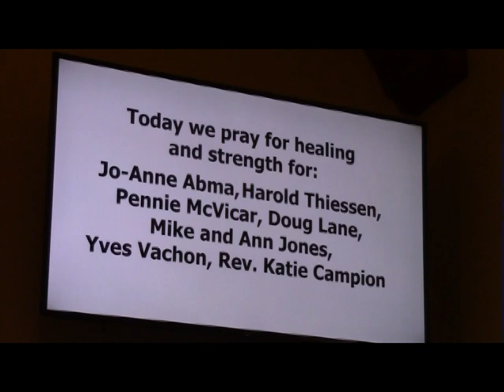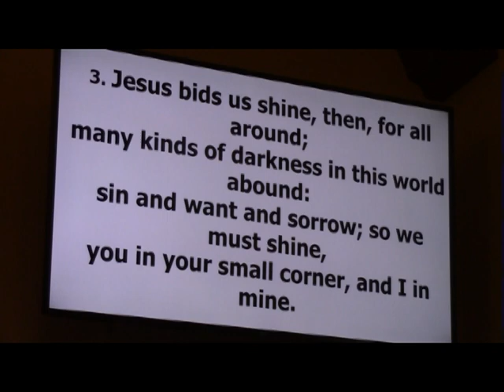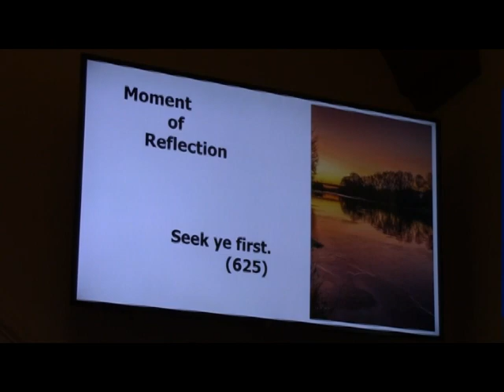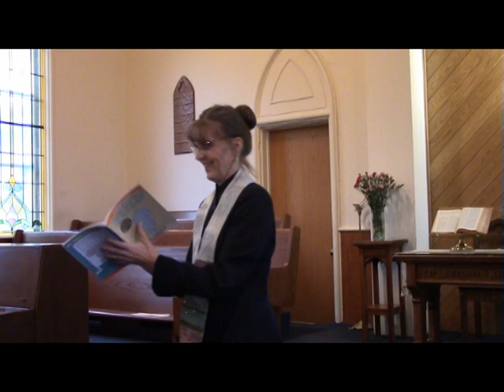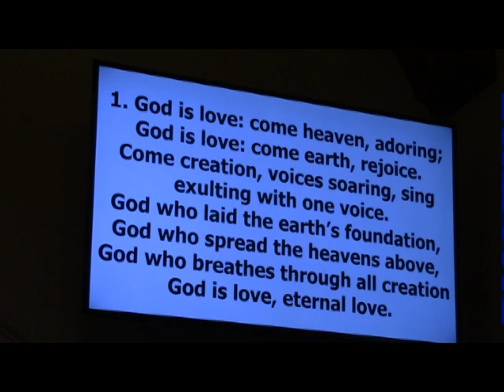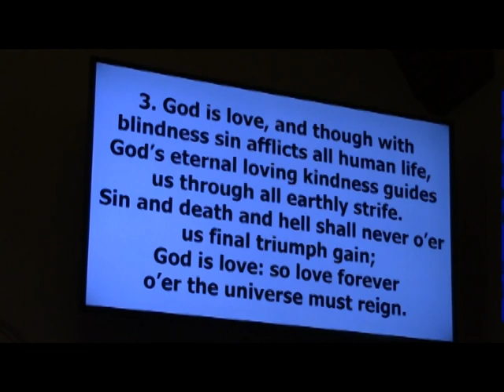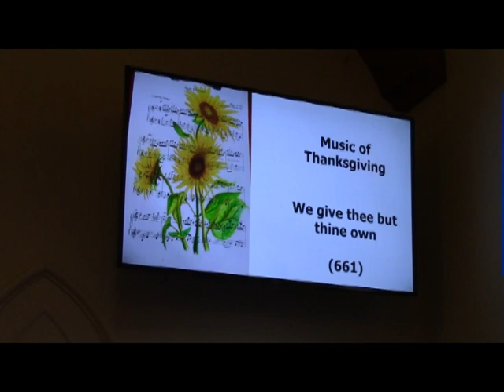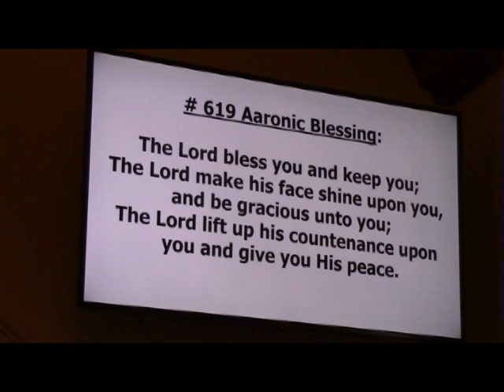Stamford Presbyterian Church November 14 2021 Service